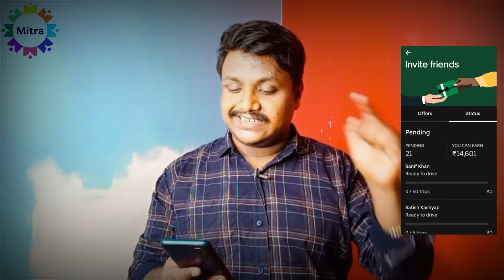😘Uber में दोस्तो को Refer कर मैंने कमाया 6800₹ | Uber Me Bike Kaise Lagaye | Uber Driver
😘Uber में दोस्तो को Refer कर मैंने कमाया 6800₹ | Uber Me Bike Kaise Lagaye | Uber Driver ‎@Mitra

Apply To Delivery Job Free -Whatsapp Joining Link

Topic Cover ---

uber bike driver
uber bike
uber bike taxi
uber bike driver earnings
uber refer code
uber referral bonus
uber referral program
uber refer and earn 2022
uber driver registration process